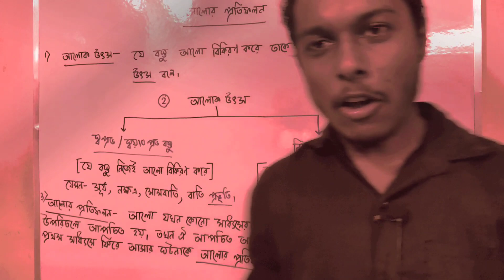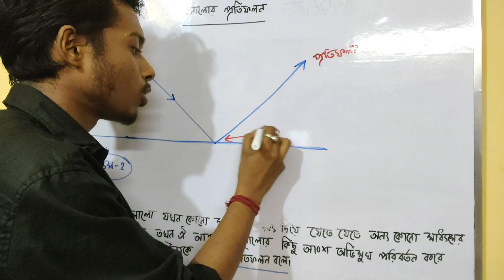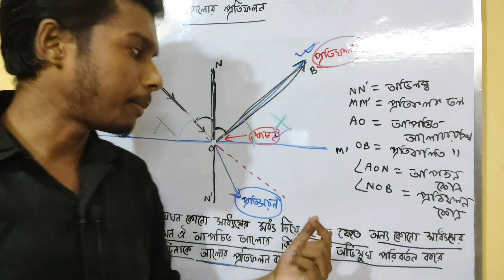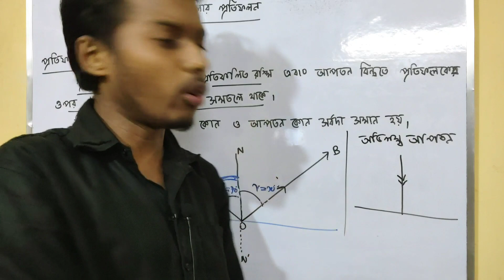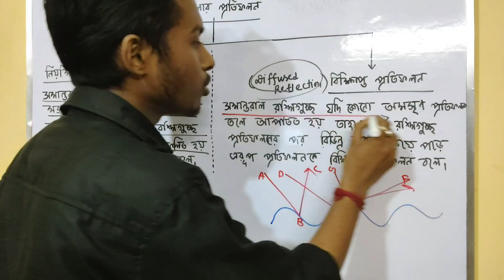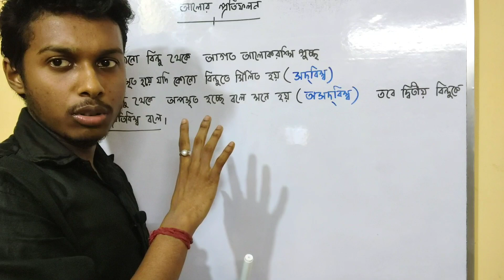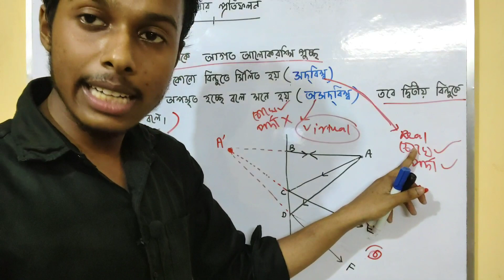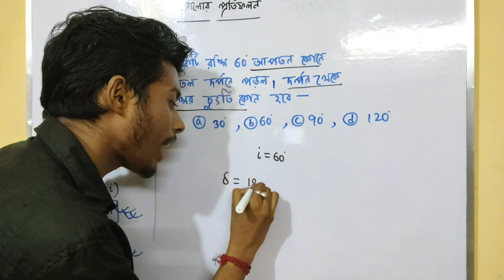আলোর প্রতিফলন Class 12 WBCHSE|Reflection of Light in bengali|Optics|Unit-6 Class-12|Somenath Sir|#1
Today's Topic:
প্রতিফলন, নিয়মিত ও বিক্ষিপ্ত প্রতিফলন, সদবিম্ব ও অসদবিম্ব, রশ্মির চ্যুতি

এই ভিডিওটা দেখার আগে Class-10 এর আলোর Part-1 দেখো নিচে Link দেওয়া হলো: